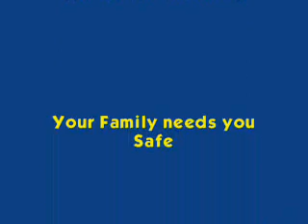Chessie Action on the Indiana sub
Railfanning the layout